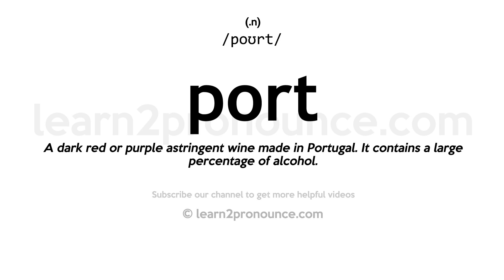Pronunciation of Port | Definition of Port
Port pronunciation | How to pronounce Port in English?
/poʊrt/
Meaning of Port | What is Port?
(1) (noun) (computer science) computer circuit consisting of the hardware and associated circuitry that links one device with another (especially a computer and a hard disk drive or other peripherals); (2) (noun) sweet dark-red dessert wine originally from Portugal; (3) (noun) the left side of a ship or aircraft to someone who is aboard and facing the bow or nose; (4) (adjective) located on the left side of a ship or aircraft; (5) (noun) an opening (in a wall or ship or armored vehicle) for firing through; (6) (noun) a place (seaport or airport) where people and merchandise can enter or leave a country; (7) (verb) bring to port; (8) (verb) carry, bear, convey, or bring; (9) (verb) carry or hold with both hands diagonally across the body, especially of weapons; (10) (verb) drink port; (11) (verb) land at or reach a port; (12) (verb) modify (software) for use on a different machine or platform; (13) (verb) put or turn on the left side, of a ship; (14) (verb) turn or go to the port or left side, of a ship;
What is Port | Port meaning and definition?